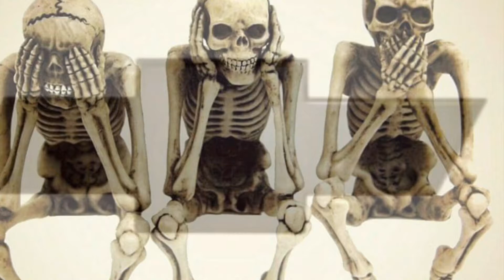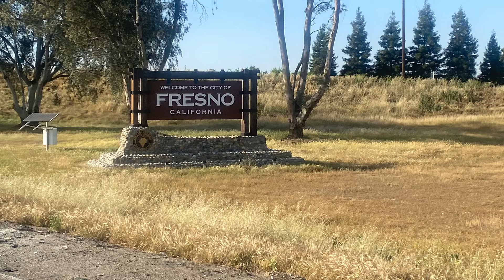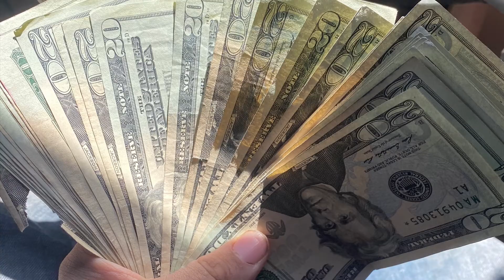Took the Blown motor out today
Took it out of my OBS 91 joe5 Fresno 559